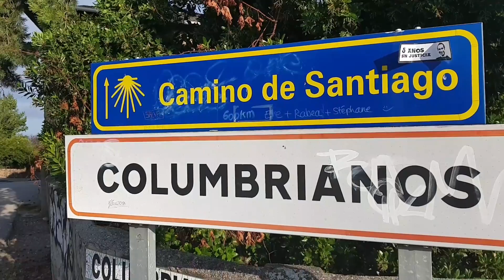El Camino Day 75: Camino Francés - Ponferrada - Villafranca